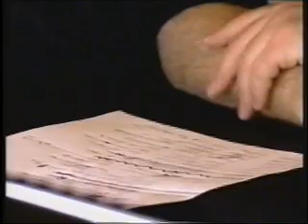Making the Band O-Town Season One Pilot Episode Part 1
Lou Pearlman has to chose out of twenty-five young men, which eight are going to live in the house and practice to become O-Town. He narrows it down to: Ashley, Erik, Ikaika, Jacob, Michael, Bryan, Paul and Trevor. Their lives together begin.